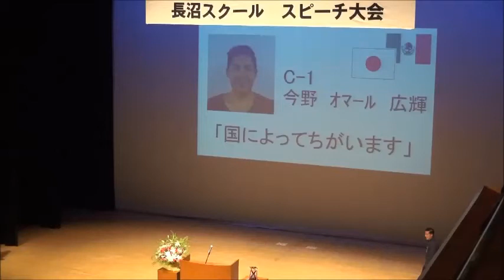スピーチ大会2016(中級)ヒロキさん「国によってちがいます」(JPN/MEX)